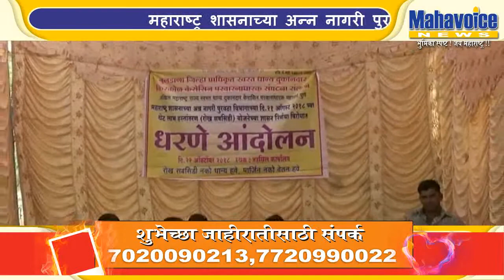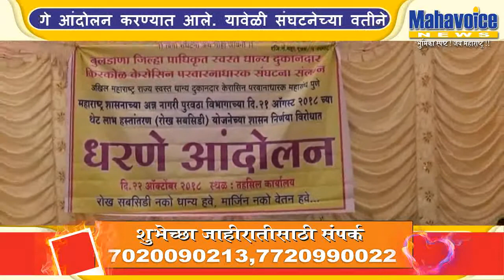The protest movement against the subsidy of cheaper foodgrains against direct subsidy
देऊळगावराजा- थेट सबसिडी विरोधात स्वस्त धान्य दुकानदारांचे धरणे आंदोलन...स्वस्त धान्य दुकानदार संघटना व केरोसीन परवानाधारक संघटना उतरली धरणे आंदोलनात